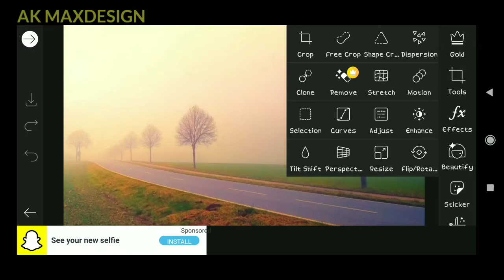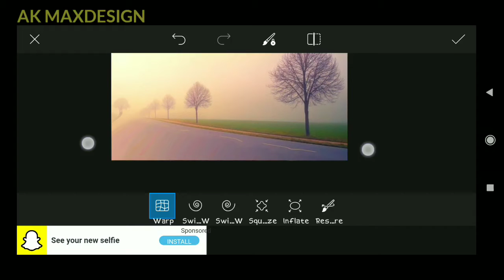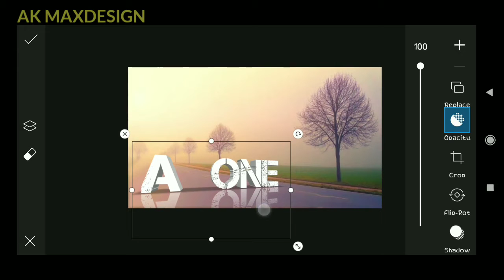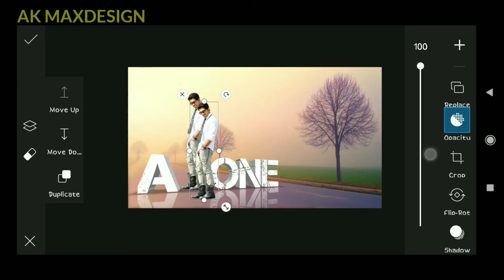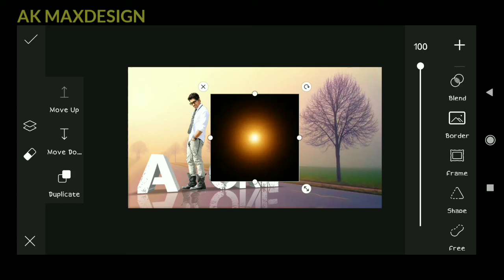PICSART ALONE BOY EFFECT || PICSART EDITING TUTORIAL || PICSART PHOTO EDITING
AK MAXDESIGN HERE YOU CAN FIND
ALL ABOUT ANDROID GRAPHICS DESIGN TUTORIAL